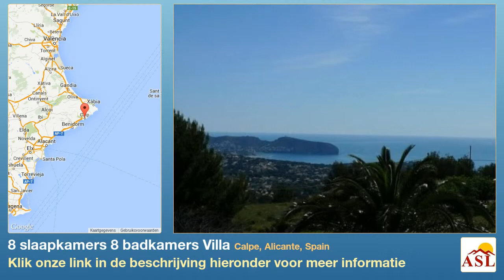8 slaapkamers 8 badkamers Villa te Koop in Calpe, Alicante, Spain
Meer informatie op Villa te Koop in Calpe, Alicante, Spain met 8 slaapkamer, 8 badkamers

Terras, garage, Zwembad, Lift